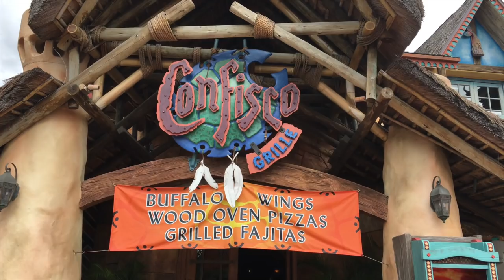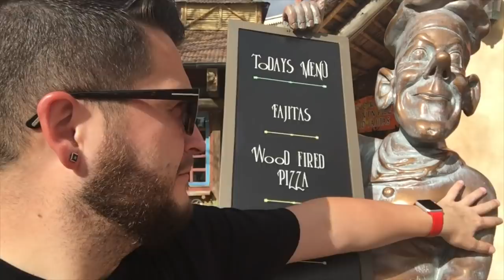Lunch at Confisco Grille | Islands of Adventure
Join Craig, Ryno, Oliver, Steve, and Charles for lunch at one of the two sit-down restaurants located in Islands of Adventure, Confisco Grille. Watch and see what the group thought of their dining experience and if Confisco Grille is an adventure worth taking or one best not explored. Have you been to Confisco Grille? What was your experience like?

Your contributions help pay for equipment, day to day running costs of the DIS Unplugged, staff and some other fun and exciting projects in the works! Any and all contributions are greatly appreciated!